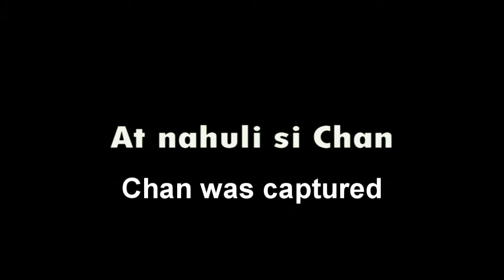JE Films Original Short Film: Asian Treasures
Once Upon a Time in College aka Philippine Treasures Episode 4
the journey is yet to end Lucky Chan is close to finding the treasure!